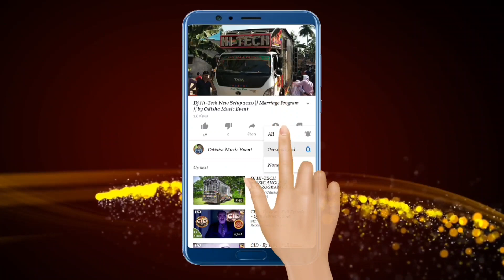Dj Green Music Angul New Setup 2022 Professional Operating | Odiaha Music Event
Visit Again.